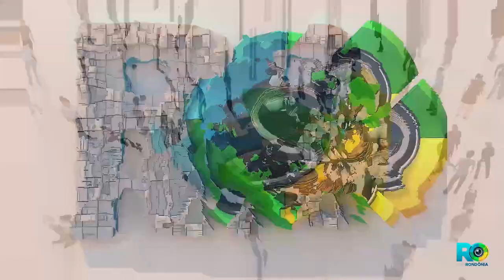Professora Marcilene assume a prefeitura de Pimenta Bueno com foco em educação e infraestrutura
Entrevista com a prefeita eleita de Pimenta Bueno, professora Marcilene (Podemos), que compartilha seus planos para a cidade com foco em educação, infraestrutura e saúde. Apresentação de Tonni Geovanni no Podcast Pod Rondônia.